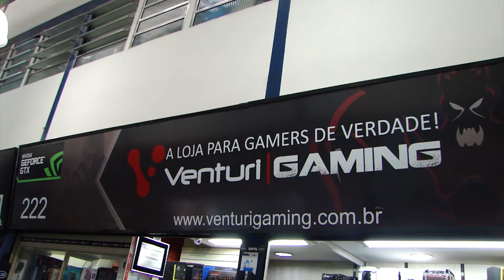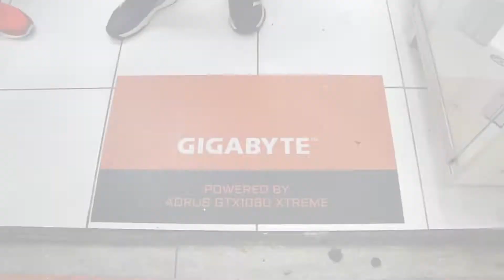Loja Venturi Gaming - Santa Ifigênia - SP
Loja parceira, revendedora autorizada GIGABYTE AORUS. Encontre linha completa de periféricos AORUS na loja Venturi Gaming na Santa Ifigênia.